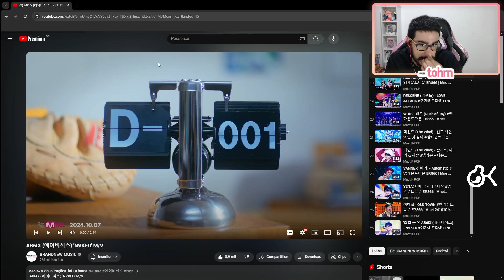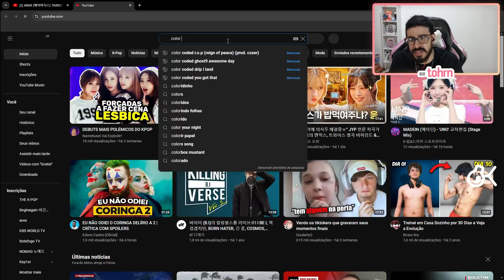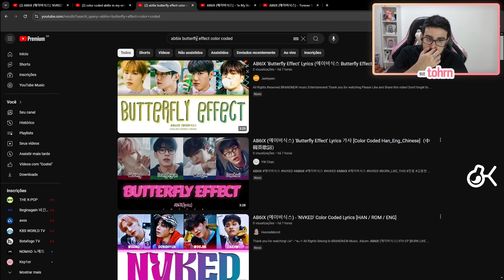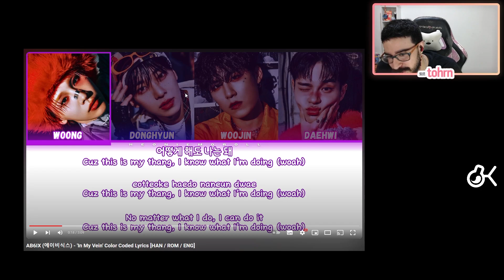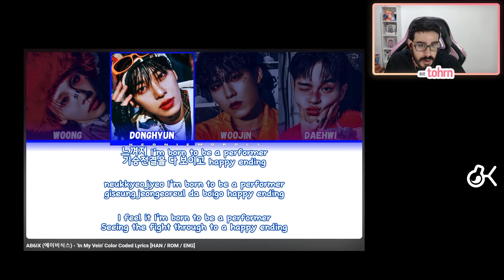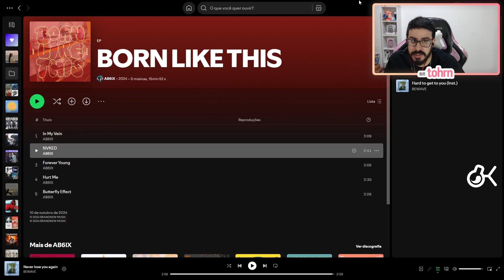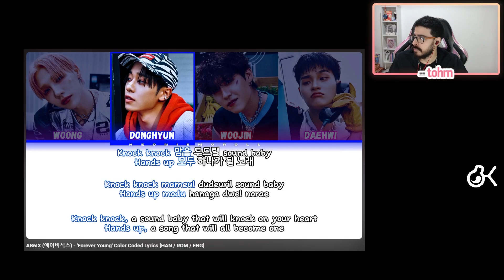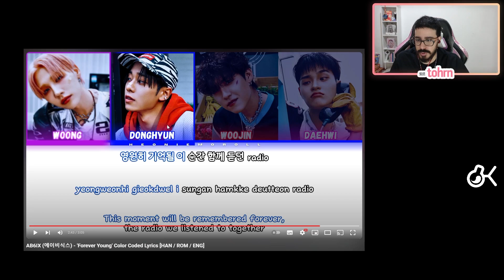TOHR REAGE: AB6IX 'NVKED' | Cortes do Tohr